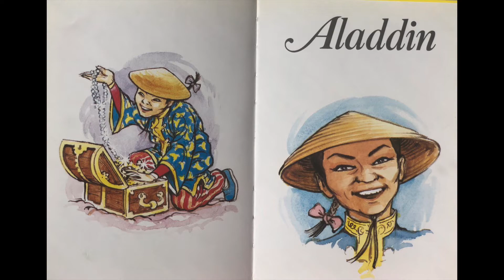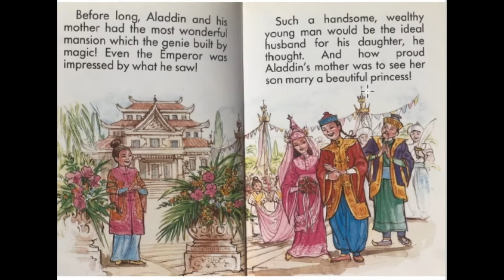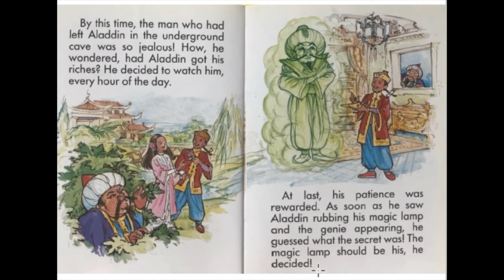Aladdin. Part 2.